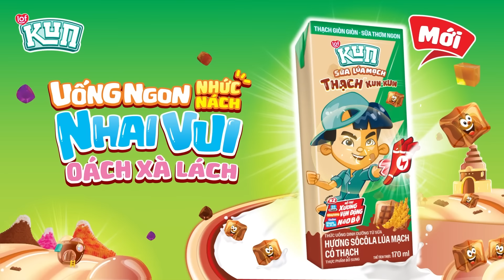GĂNG TAY ĐÀO ĐẤT | Hoạt hình sữa KUN mới nhất | Tuyển tập hoạt hình Tiếng Việt hay nhất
Một chiếc găng tay đào đất có siêu năng lực thế nào? Nạp năng lượng từ Sữa thạch KUN KUN vị Sô Cô La Lúa Mạch và xem ngay tập này nào các bạn ơi!

🔔 LOF KUN 🔔
Kênh hoạt hình cho bé với nhiều bộ phim hoạt hình và video nhạc thiếu nhi vô cùng hấp dẫn.
Ấn ĐĂNG KÝ và BẬT THÔNG BÁO để không bỏ xót các nội dung mới trên kênh nhéeee